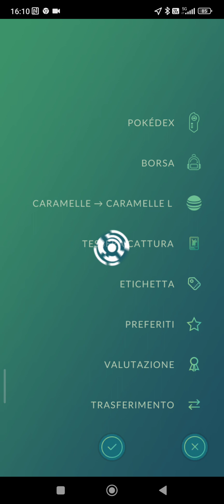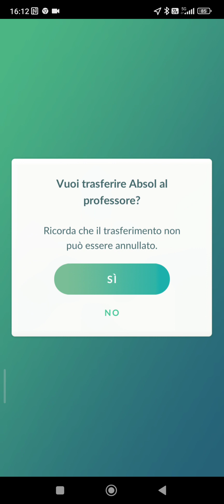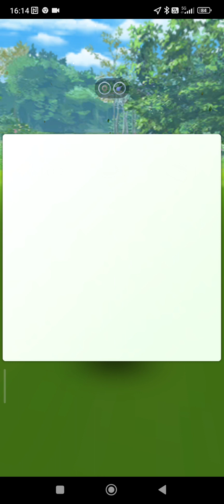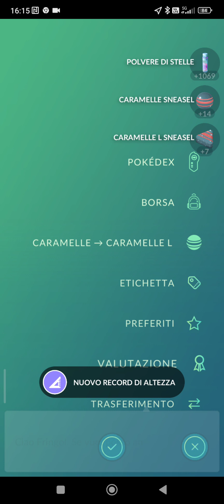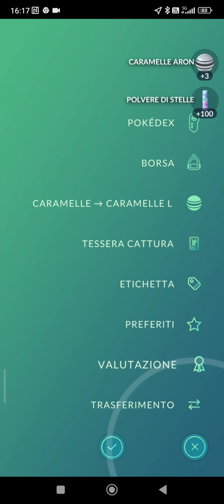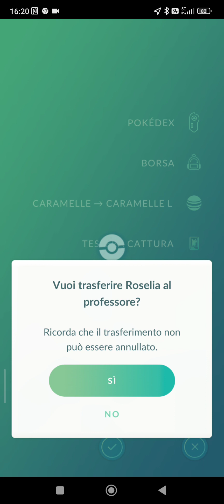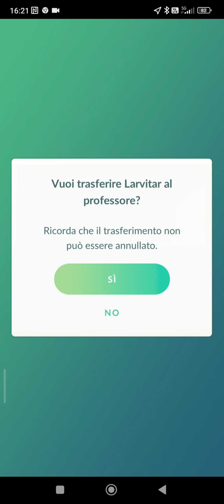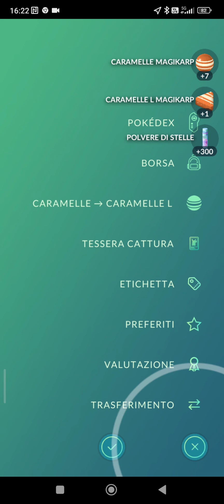Pokémon GO - New Daily Incense Adventure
Welcome to this new videoguide dedicated to Pokémon GO! Now let's to see the New Daily Incense Adventure!